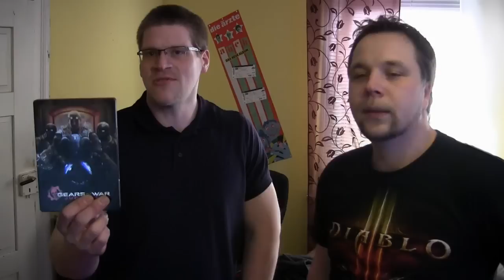GC Wertet aus Gears of War judgement Teil1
Diesmal ein anderes Wertet aus, aber seht selbst.
Welcher Meinung seid ihr??
Teilt es uns mit.
Viel spaß